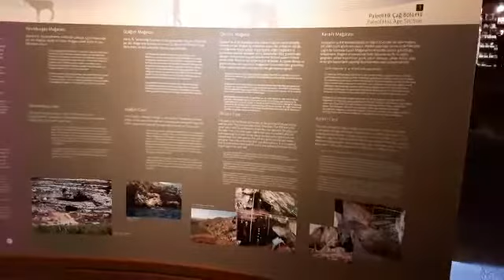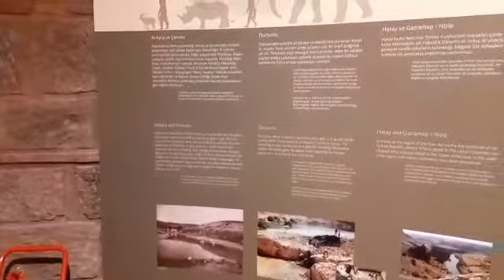ANKARA - MUSEU DAS CIVILIZAÇÕES ANATOLIANAS NA TURQUIA